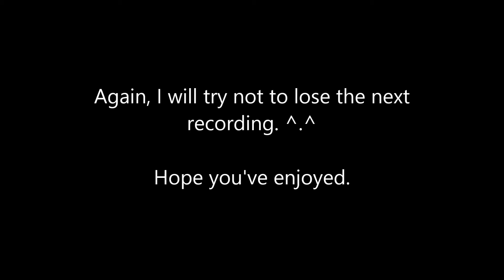Planet Falcor SMP Series 2 - Episode 1, part 2. Making up for losses.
Changed a bit of the intro, and my skin. Also, lost some footage regarding last time. Sorry.

Intro song is the Game of Thrones theme. I do not own it.